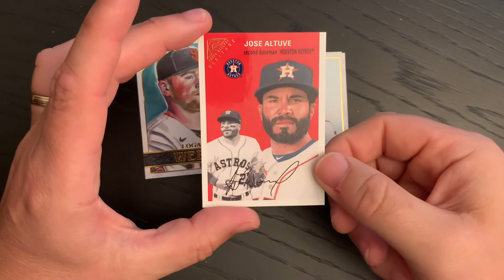Day 141 A Pack a Day 2020 Topps Gallery - cool Altuve card!